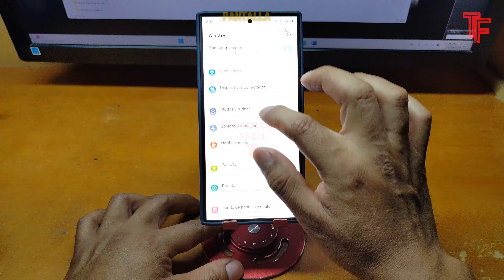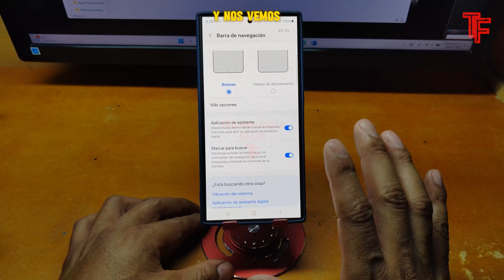Samsung Galaxy S24 Ultra | Cambio de Botones a Barra de Navegación✅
En este vídeo te enseño cómo puedes modificar la configuración en tu Samsung Galaxy S 24 o Ultra para que utilices la barra de navegación en lugar de los botones.